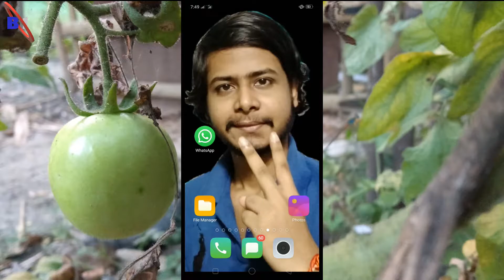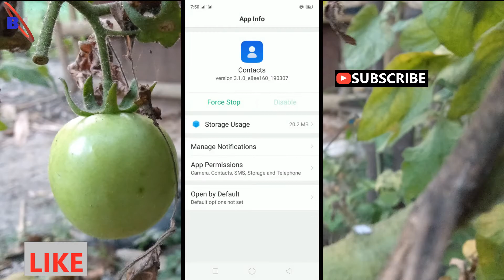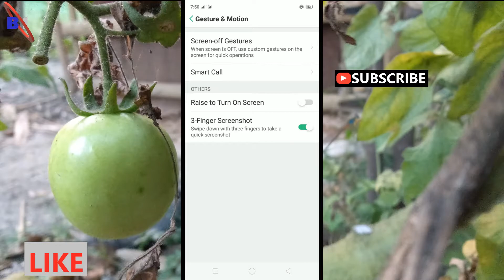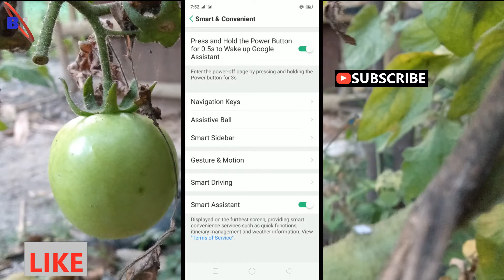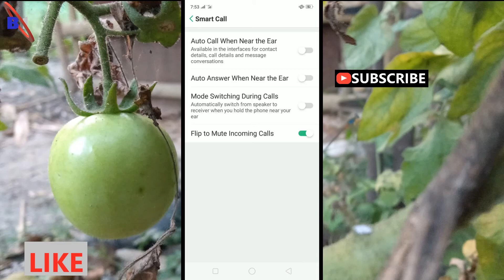Realme Hidden Features | Realme Smart call features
You can learn about best features of realme mobile. You can use this hidden features in any realme mobile, like realme 1,realme 2 , Realme 3 , Realme 3 pro , Realme C1 , realme c2 mobile.